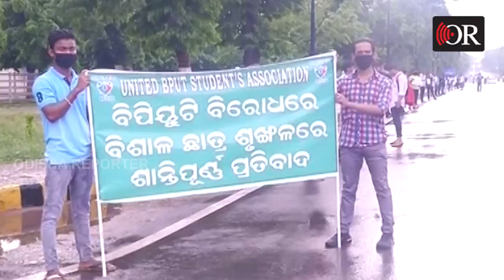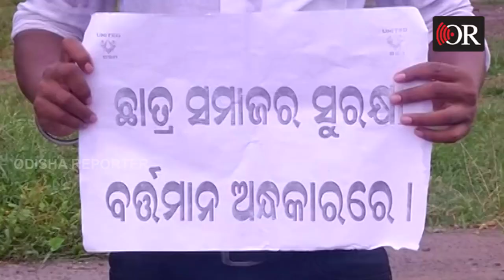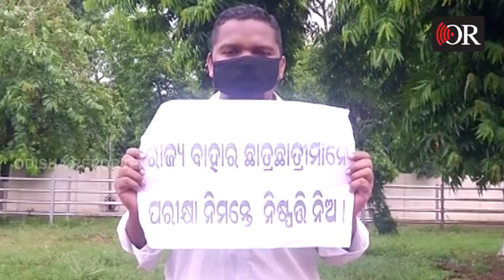ବିପିୟୁଟିର ପରୀକ୍ଷା ନିଷ୍ପତ୍ତିକୁ ଛାତ୍ରଙ୍କ ବିରୋଧ| Odisha Reporter